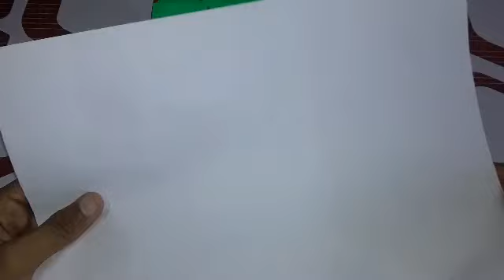How to make a snow man🏝